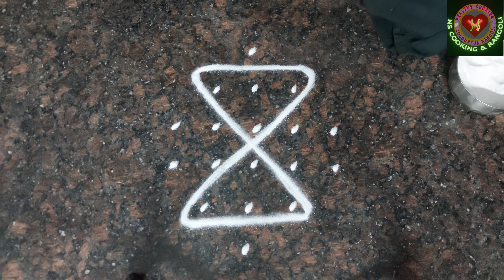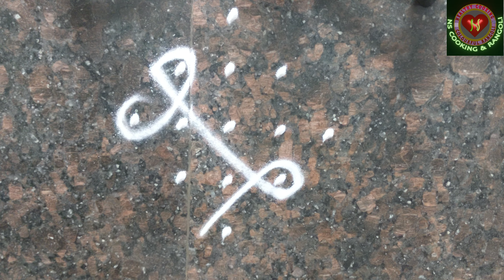SIMPLE 5 DOT RANGOLI FOR DAILY USE | రోజువేసుకోవడానికి 5 చుక్కల ముగ్గులు | MELIKALA MUGGULU | KOLAM